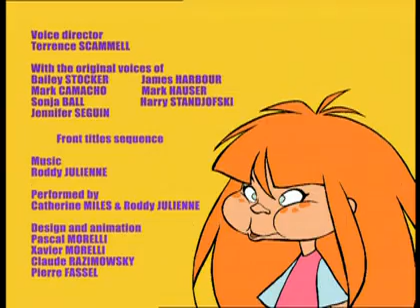Tupu Turkish Bölüm -Episode 09: Monkey Business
Episode 09 of 26 Tupu